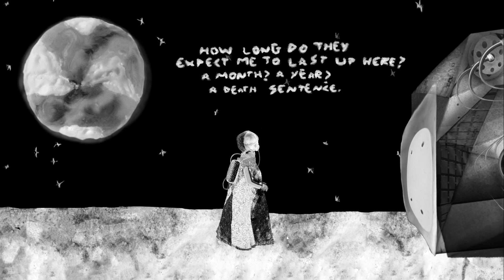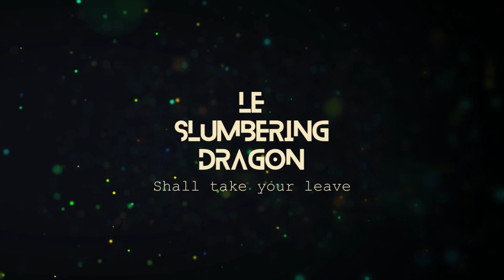Ritual of The Moon | A Witch tracks my mood | Day 2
This will be a 28 day journey of short videos about this unique game called Ritual of the Moon. More info below:

About the game:
Ritual of the Moon is a daily meditational activity that takes place over 28 real time day. Each day the player experiences a memory game, draws symbols, receives a mantra, and makes a decision about the future of the earth. The game tracks the decisions the player makes, becoming a sort of mood tracker. The narrative follows a witch who had been exiled to the moon during a neo-Salem witch trial and discovers she has the power to destroy or protect the earth. Each day a little bit of the witch’s narrative is unfolded, discovering more about her life and her lover, Malinda, and the Earth’s Council that has exiled the witch to the moon to live out the rest of her life looking at the earth - and the woman she loves - that she can never go back to. Depending on their feelings over the lunar cycle, the player will experience one of the multiple endings.